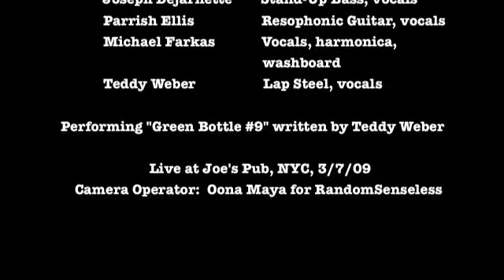The Wiyos, Live @ Joe's Pub, NYC, 3/7/09 "Green Bottle #9"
"Green Bottle #9", written by Teddy Weber.

The Wiyos are currently on tour with Bob Dylan, Willie Nelson, and John Cougar Mellancamp.  for more information.  The Wiyos are
Joseph Dejarnette - Stand-Up Bass, vocals
Parrish Ellis - Resophonic Guitar, vocals
Michael Farkas - vocals, harmonica, washboard
Teddy Weber - Lap Steel, vocals

The Wiyos new album, "Broken Land Bell":
Broken Land Bell, which includes cross-genre collaborations with NYC beat boxer Adam Matta and circus/theater composer Sxip Shirey, successfully blends The Wiyos affinity for 1920s/30s country blues and western swing with their pop songwriting sensibilities and post-modern, experimental sound sculptures. Imagine a collision between the worlds of Bob Wills, The Beatles, The Washboard Rhythm Kings, The Roots, Blind Willie McTell and Beck, and youll begin to form a notion of the new territory The Wiyos are creating. In contrast to the recording process of their two previous analog live in the studio albums, which both focus on capturing the bands masterful reinterpretations of various traditional American idioms, Broken Land Bell was created through a mixture of live and layered tracking, all engineered by bassist, Joseph joebass Dejarnette and collaboratively produced by the band.

The Whyos was an Irish street gang that ruled the lower east side of Manhattan during the late 1800s. The album title alludes to both the origin of the band and the recording setting (Studio 808A), as the name Brooklyn is derived from the words Broken Land, used by the first Dutch settlers of New York in the 1600s. The album title Broken Land Bell is a metaphorical tip of the hat to the current socio-economic state of the country, with a hopeful view towards the future.

The Wiyos are enjoying the synchronous arrival of some well-earned recognition. Within the span of a few months they have received an invitation to join the Bob Dylan/Willie Nelson/John Mellencamp 2009 summer tour (28 dates), been featured in a BBC documentary (Folk America  Hollerers, Stompers and Old-Time Ramblers) and released their fourth full-length album entitled Broken Land Bell. Now after six years of relentless touring (200 plus dates a year) in multiple countries, all independent of a record label or manager, The Wiyos have suddenly emerged as one of the hallmark groups in the resurgence of traditional American music.

Video production by Oona Maya for randomsenseless.com